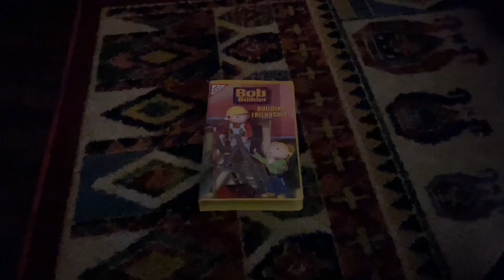Bob The Builder: Building Friendships 2003 VHS Side Label 688